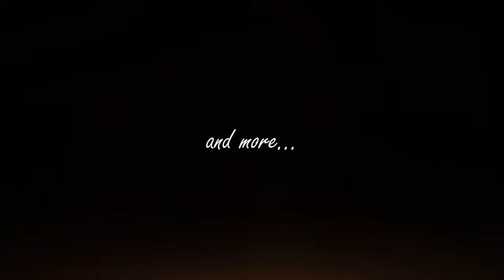Busch Gardens On A Rainy Friday - July 7, 2023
Just a little update from Busch Gardens Tampa. More work done on the Cheetah viewing area to help protect us from the hot Florida sun! Rain and lightning does not seem to scare away guests like it used to. We had almost every color of the rainbow today on the parks weather code, even a purple that I called when lightning stuck near the North Veldt or Adventure Island. Plus an exclusive look at the panel for Falcons Fury.